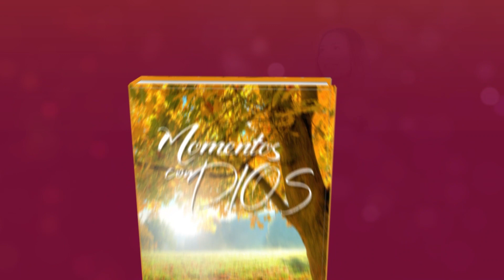Momentos con Dios - 02 de Octubre del 2023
02 DE OCTUBRE
A TRAVÉS DE LOS OJOS DE DIOS
“No juzguen por las apariencias; juzguen con justicia”. Juan 7:24 (NVI)

Si pudiéramos ver a los demás a través de los ojos de Dios, ¡qué diferente sería este mundo! Imagínate si pudiéramos ver las razones detrás de las acciones de las personas que son tan irritantes: esa persona que acaba de cruzarse en la fila podría no ser tan molesta… si supiéramos la urgencia de por qué lo hicieron, o tal vez tengamos más empatía con el cartero que nunca sonríe… si supiéramos el dolor personal que está sufriendo. Luego está la cajera gruñona en la tienda de comestibles: ¡no nos ofenderíamos tanto si supiéramos que su renta estaba atrasada y que estaba trabajando en tres trabajos para mantener a su familia alimentada! La lista es interminable, pero la analogía es obvia.

¡En lugar de criticar, debemos orar para que Dios ponga más amor en nuestros corazones por nuestro prójimo! Con demasiada frecuencia, somos rápidos para juzgar, culpar y criticar. Todos le pedimos a Dios gracia y misericordia, ¡pero pocos están dispuestos a extender ese mismo gracia y misericordia a otros! Si realmente queremos que nuestro prójimo vea a Jesús en nosotros, ¡comienza con compartir su amor!

La próxima vez que alguien haga algo que te tiente a explotar en ira, detente y ora: “Señor, dame paciencia y amor por esta persona. ¡Permíteme verlos a través de Tus ojos!” Cuando miras a las personas con la perspectiva de Dios ¡El mundo se ve mucho más claro!

MOMENTOS CON DIOS
DEVOCION MATUTINA VESPERTINA
Narrado por: Catalina Ruiz
Desde: Buenos Aires, Argentina